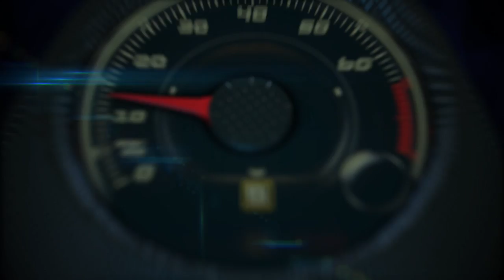Nissan Gripz Concept at the Frankfurt Auto Show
Crossover pioneer Nissan has revealed a new concept car that points to an innovative new future for the brand. Conceived by designers in Europe and Japan, the Nissan Gripz Concept blends the ability and practicality of a compact crossover with the excitement and performance of a sports car.

Infused with an exciting and adventurous feel – thanks to its radical design and advanced powertrain concept – the Nissan Gripz Concept is Nissan's next move as a game changer. It is a glimpse of how a future compact crossover from the pioneer of the segment might look.

The Nissan Gripz Concept is designed as a car with a dual personality – a vehicle that can handle the day-to-day commute and deliver a genuine adventure at the weekend.